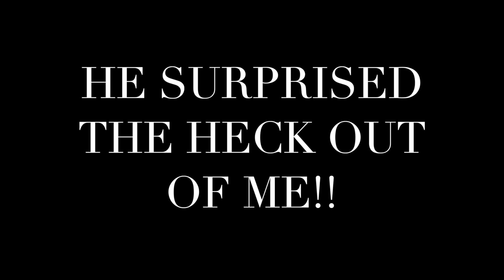COOL'S FIRST TIME ON SHEEP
First time Cool (2 years)  has ever worked sheep. The video starts after he has been working about 5 minutes or so. The beginning looked very similar to this. He really surprised me. Good boy!